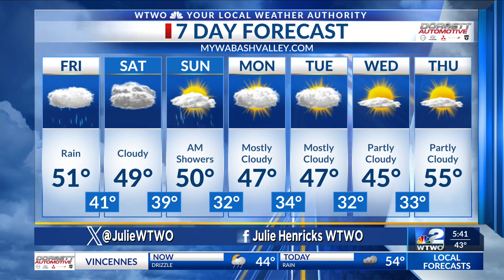sunrise weather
weather sunrise